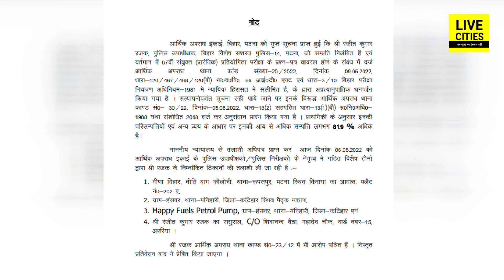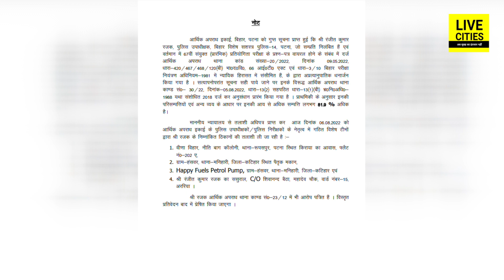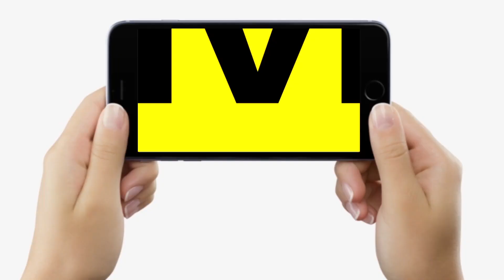BPSC Paper Leak मामले में फंसे Ranjeet Kumar Rajak के कई ठिकानों पर ताबड़तोड़ EOU की रे/ड, आगे...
BPSC Paper Leak मामले में फंसे Ranjeet Kumar Rajak के कई ठिकानों पर ताबड़तोड़ EOU की रे/ड, आगे...| Bihar News | Livecities